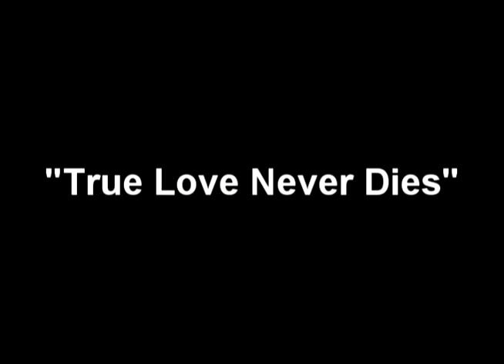Lets Stay Together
Funky Town~Let's Stay Together~Time Stands Still